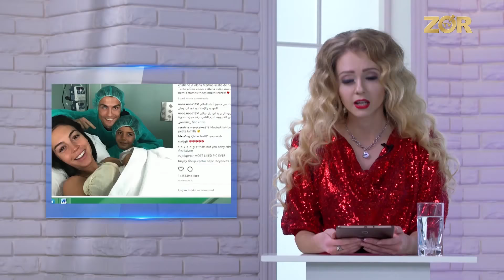Z Vlogers 15 выпуск (23.12.2017)